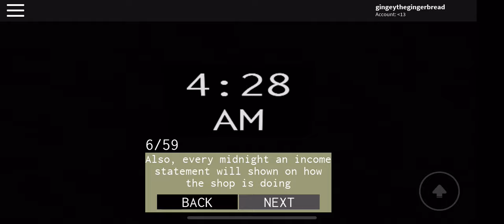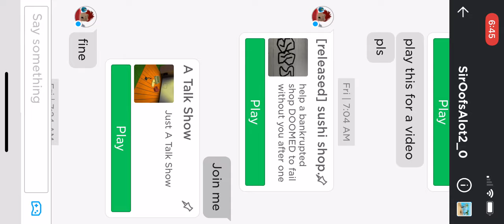This might be the best game on roblox